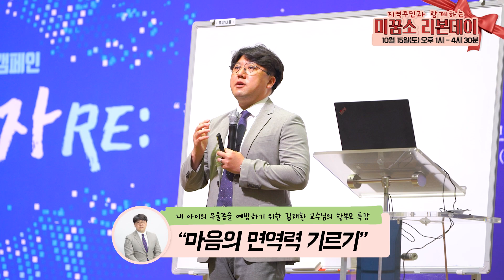2022 리본데이 홍보영상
지역주민과 함께하는 리본데이
장소 : 호산나교회 명지

프로그램
 - 라이트맨(어린이 뮤지컬)
 - 샌드아트
 - 학부모 특강 / 마음의 면역력 기르기
 - 에어바운스